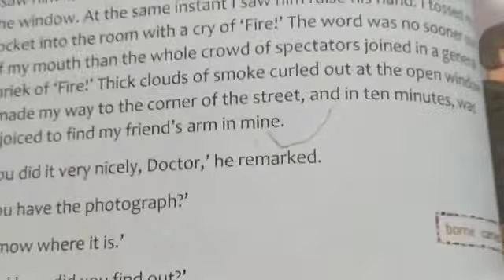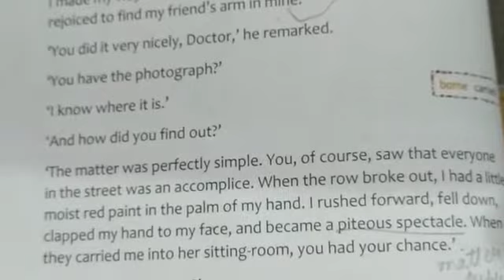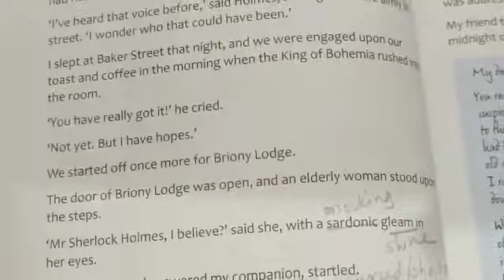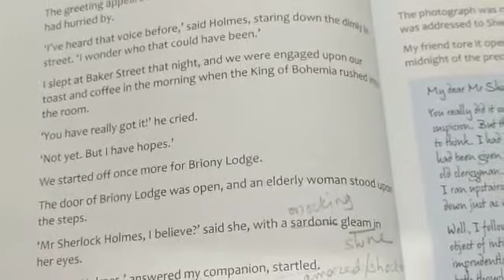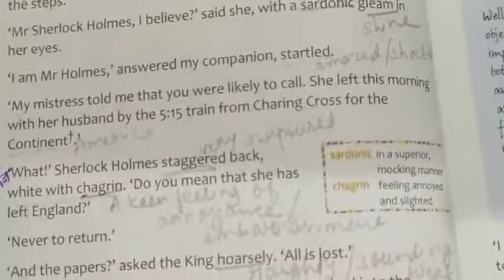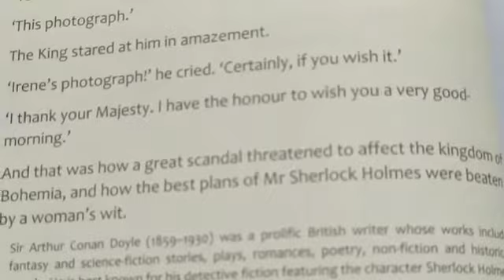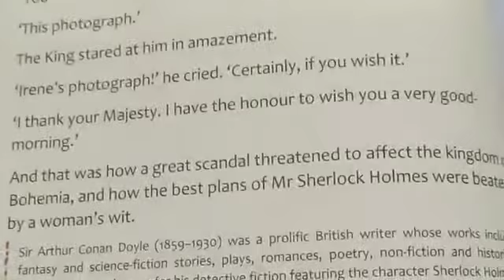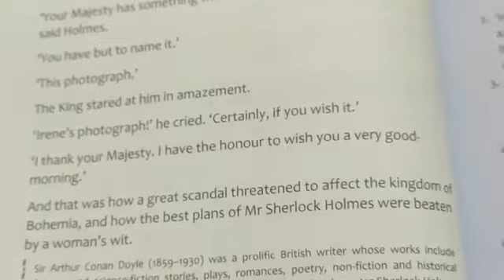Class 8 English Scandal in Bohemia l l ( part 3 )